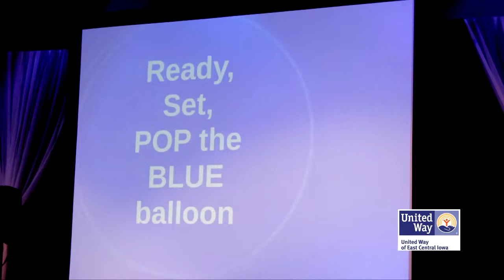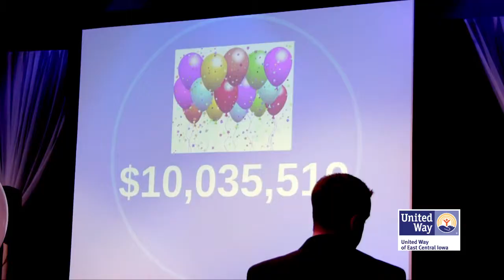United Way Campaign Celebration 2013 Highlight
The $10,035,519 raised in 2013 by thousands of Eastern Iowans will go a long way in helping community members improve their lives and create successful futures for all. This marks the 7th year in a row United Way of East Central Iowa has raised $10 Million dollars for the community.

If you would like to learn about United Way of East Central Iowa, please